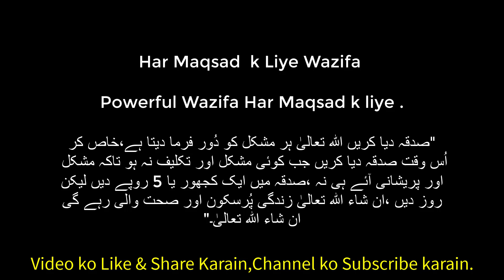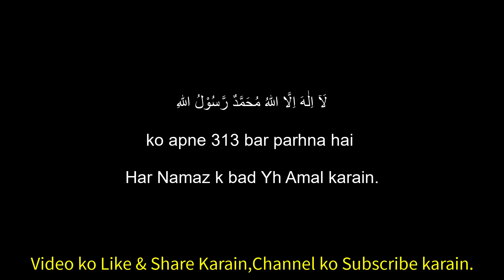Har Maqsad || Har Mushkil Or Har Hajat k liye Bus Eik Wazifa ||ہزاروں خواہشتات کو پورا کرنے کے لیے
Assalamualaikum.
2000 bar parha karain